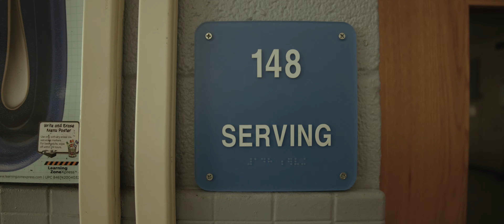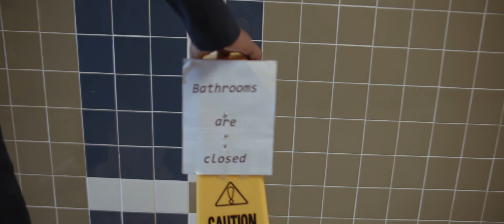Travis Dupri - Inner Light (Official Video)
Inner Light Directed By Othello Banaci

"Just as the Son of Man did not come to be served, but to serve" - Matthew 20:28